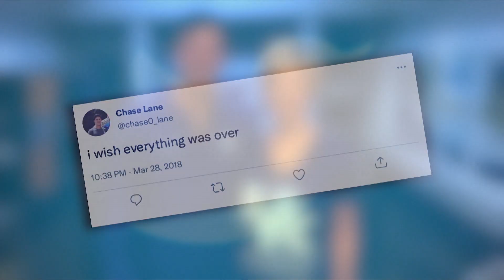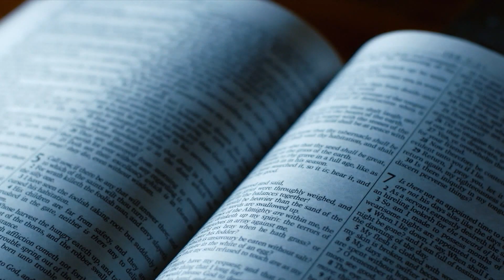Arra készültem, hogy véget vetek az életemnek - 700-as Klub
A tavalyi évben az év férfi tanuló-sportolójának választották. Elnyerte az Országos Egyetemi Sportegyesület kitüntetését is. Még az olimpiai válogatón is részt vett. Azonban, ha Chasen múlt volna, ezek közül egy sem történik meg, ugyanis néhány éve még nagyon sötét időszakon ment keresztül.